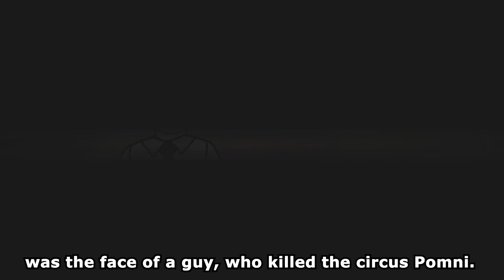CAINE and RAGHATA but BABY // THE AMAZING DIGITAL CIRCUS Animation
RAGHATA & JAX without POMNI? 💗 - THE AMAZING DIGITAL CIRCUS Animation // Moon Blue